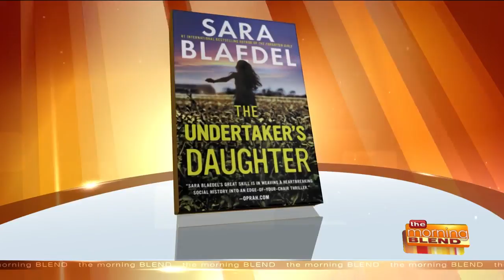The Undertaker's Daughter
Sara Blaedel is the most popular author in Denmark.  She is currently on tour for the first book in a new series, THE UNDERTAKER'S DAUGHTER.   This is a new direction for the author.  Set in the US, it has less of a dark intensity that is so often associated with Scandinavian thrillers.  In fact this book centers around secrets hidden in Racine, Wisconsin!  See her on the yellow couch and then at these book signings:  Feb. 6 - 6:30 pm  Racine Public Library  75 Seventh St., Racine  Feb. 7th  - 7:00 pm  Boswell Book Co  2559 N. Downer, Milwaukee